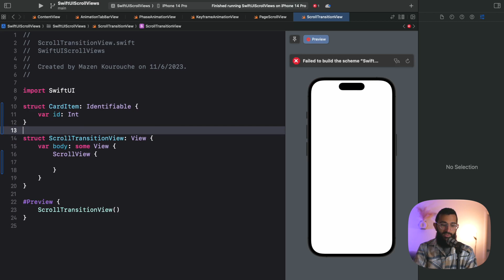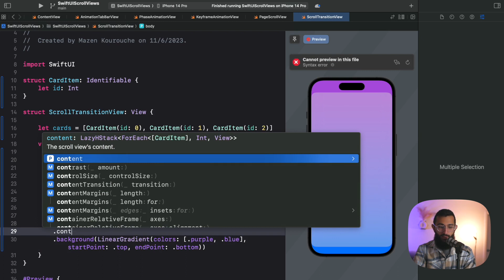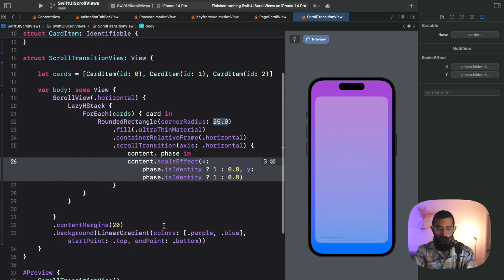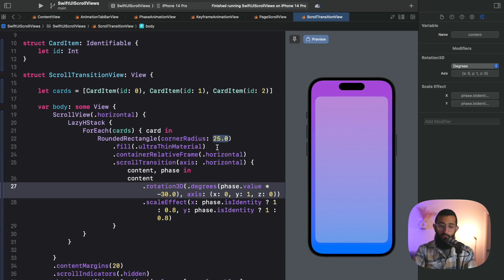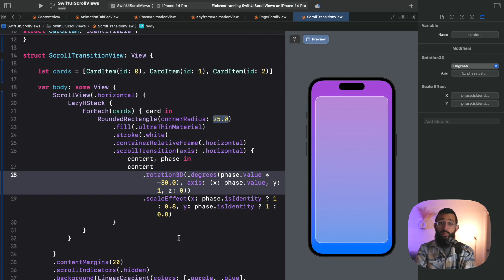ScrollView Animations in SwiftUI | iOS17 | WWDC23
In this video, we'll be exploring the new Scroll Transition's modifier in SwiftUI. Now you can build sophisticated, classy, and aesthetically pleasing scroll carousels and animations with just a few lines of code.

This will help you boost your user experience and create stunning UIs. And the best part? It's super easy!

Stay curious and keep coding!